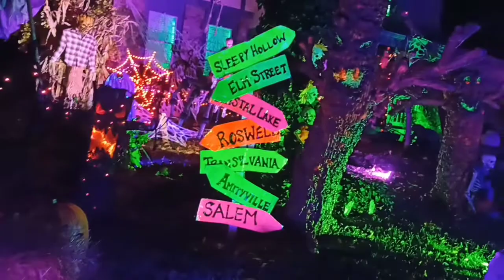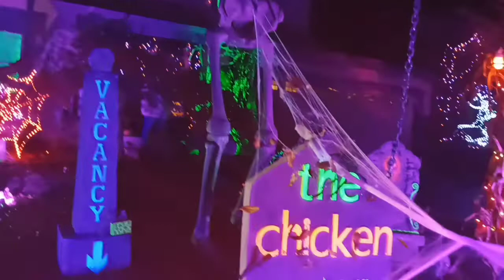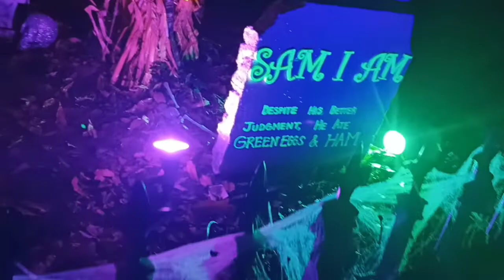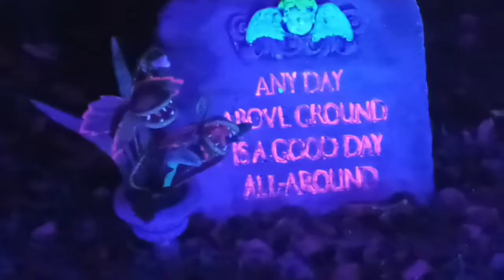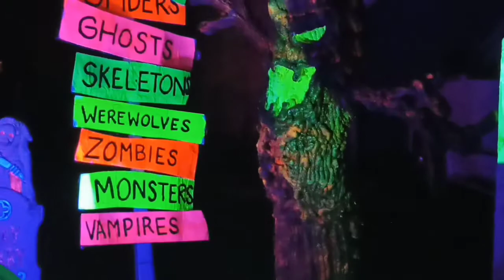Halloween Day special/ஹாலோவீன் நாள் ஸ்பெஷல்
This video is about how to celebrate Halloween day in America#eatwaves